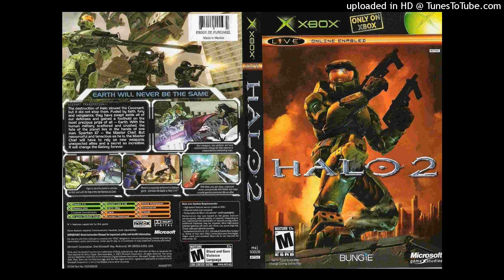free bameplugg x halowave x duwapkaine x 1030tuwop "4s" type beat prod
prod balenci'02 (vylet)

If u want this beat dm the following

fw my shit while you at it..